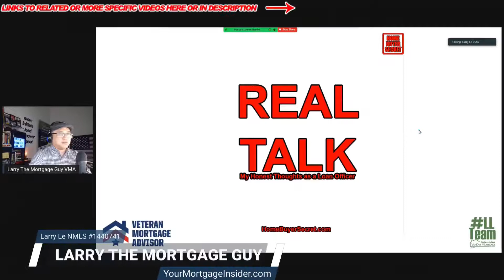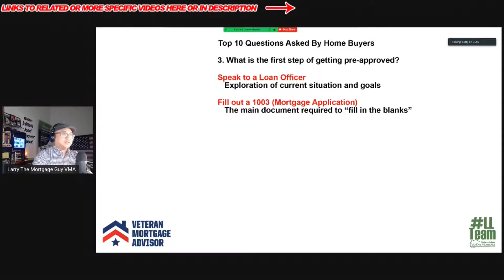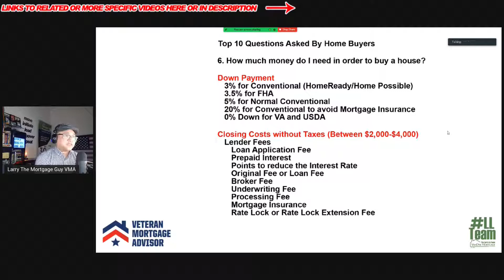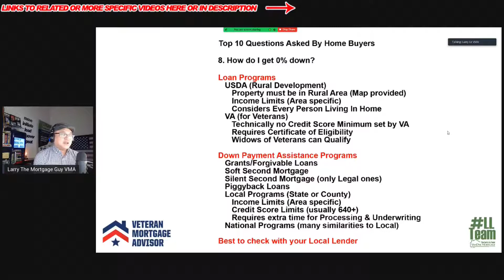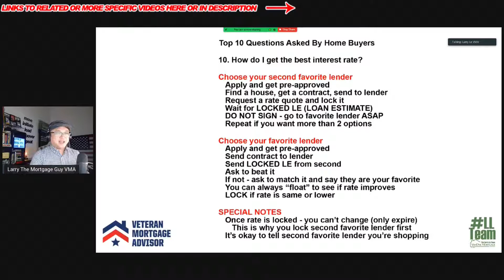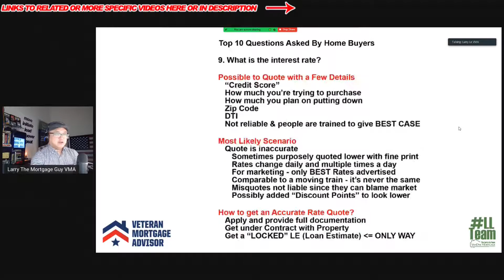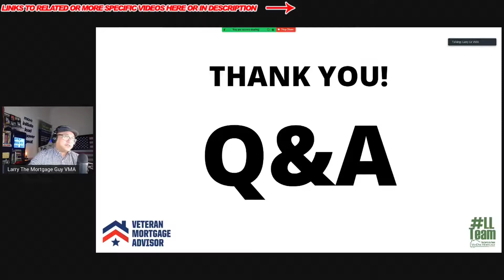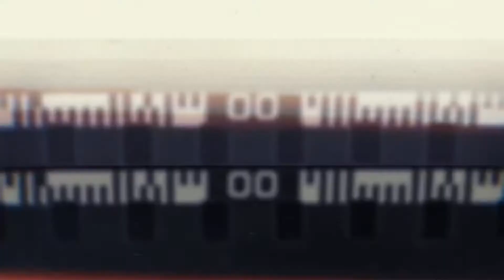Answers to Top 10 Home Buying Questions Live Q & A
Top 10 Home Buying Questions Live Q & A from HONEST/BLUNT FIRST TIME HOME BUYER WEBINAR
Larry Le - First Time Home Buyer Coach and Certified Veteran Mortgage Advisor

Deep Dive on Top 10 Home Buying Questions with Honest Answers from a Loan Officer's Perspective

How To Buy a Home with No Money Down and not be a Veteran or use USDA

My name is Larry Le and I love the mortgage business but was fed up with the lack of education and information clients were provided during their application process. So, I created a first-time home buyer coaching class for mortgage clients that provides instant access to answers to questions and simple explanations to the mortgage process and how to qualify. I also provide 1 on 1 coaching for those who want it.

Unlike other loan officers, I made it my passion to COACH first time home buyers on the mortgage process and that makes all the difference of how I have helped hundreds of people get on the right path to home ownership with many of them becoming homeowners.

YOU remind me of many of my smart, successful, and savvy clients who are now homeowners because you are taking the RIGHT step on the home purchasing process (like they did.)

The home buying process is very confusing to most people - but that is WHY I AM HERE: to simplify this process and make sure you are 100% prepared in the home buying process and to become ahead of the competition.

CHAPTERS AND TRANSCRIPTION COMING SOON!

(Legal Stuff)
Larry Le, VMA
NMLS #1440741
Licensed Loan Officer in AZ CA FL IL IN LA MI NH NC TN & TX
Branch Manager and Certified Veteran Mortgage Advisor
The Larry Le Team
VanDyk Mortgage